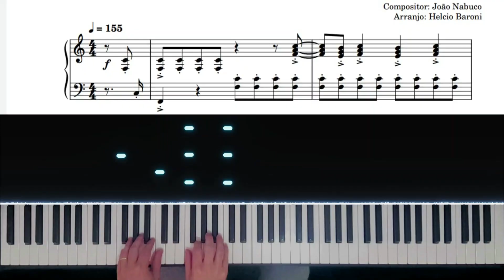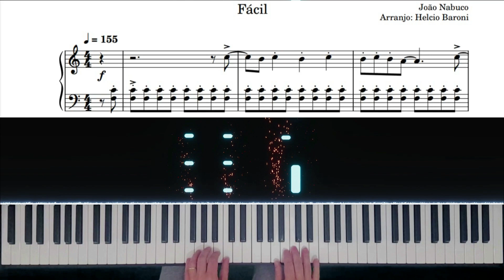Plantão da Globo - Piano Tutorial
Vinheta Plantão da Globo: Esse Piano Tutorial é pra quem quer saber como tocar a Vinheta do Plantão da Globo,que junto à música do Jornal Nacional é uma das Vinhetas mais famosas da TV Brasileira.

Piano Tutorial da Música do Plantão da Globo: Helcio Baroni
Plantão da Globo:Partitura e Arranjo de Helcio Baroni